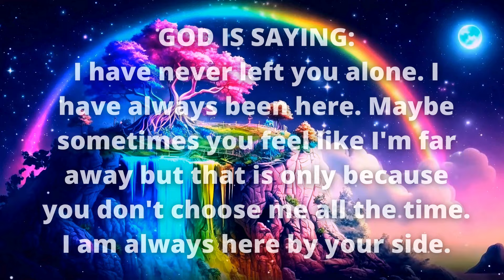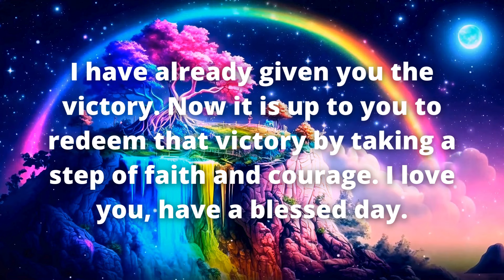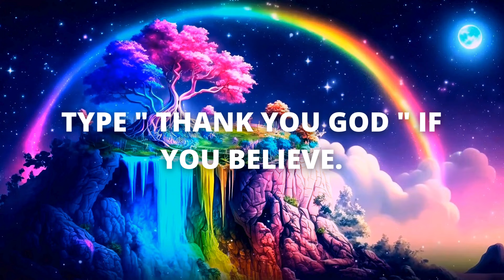Jesus Says 👉 I Will Strengthen You And Uplift You 💞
You're Blessed If You Have Found This Video Today - Jesus 🦋💌 | God Has Chosen You To Open This Now‼️